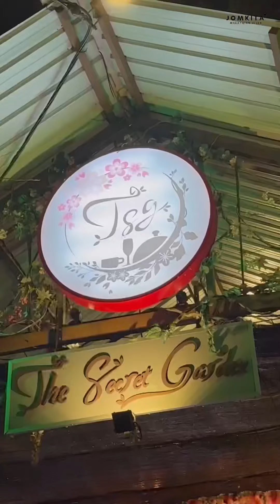Restoran Fantasi Dikelilingi Kolam Ikan Di Hulu Langat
Restoran Dalam Taman Yang Dikelilingi Kolam Ikan Di Hulu Langat!

Macam makan dekat kayangan dengan hiasan dia memang cantik dan fairytale sangat yang lagi best makan sebelah kolam ikan

📍The Secret Garden Hulu  Langat, 100 Jalan Sungai SOP Batu 14, 43100 Hulu Langat, Selangor

⏰ 4pm - 12am
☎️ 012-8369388